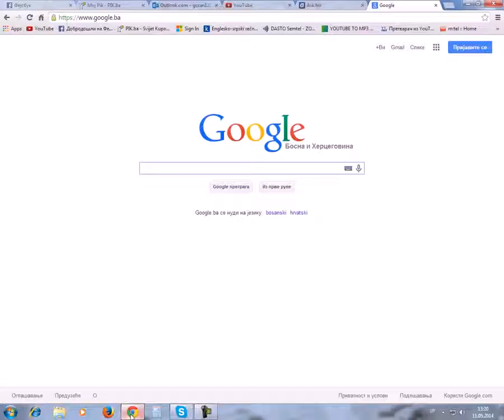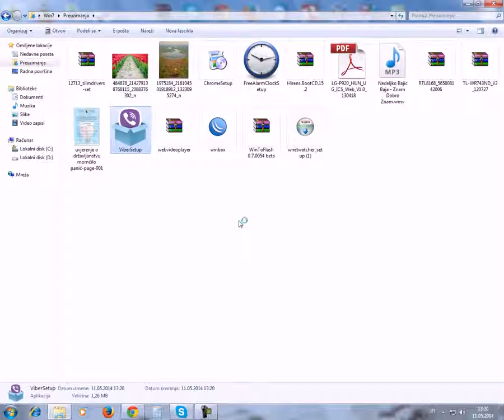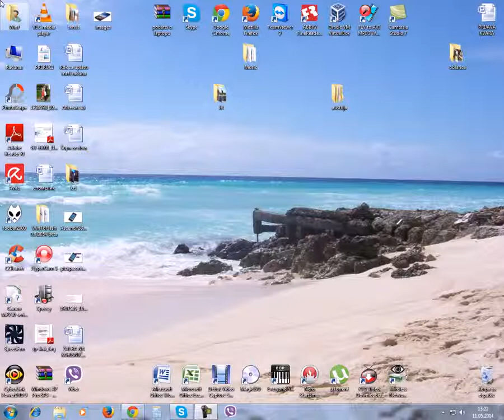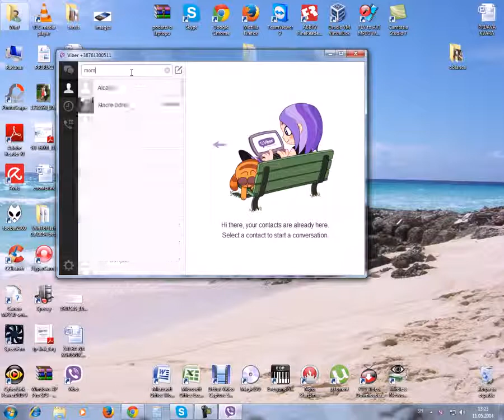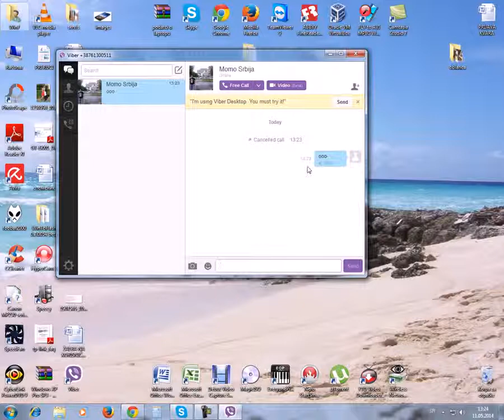Viber on your pc for free calling & messages !!! :D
New Tutorial !

:D